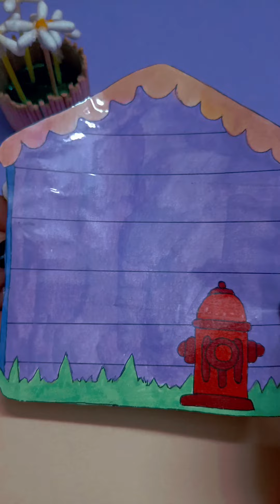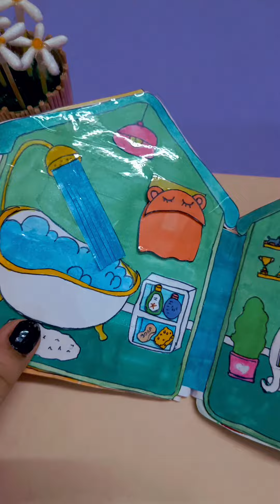Cute DOG 🐶 house 🏡😍 tutorial